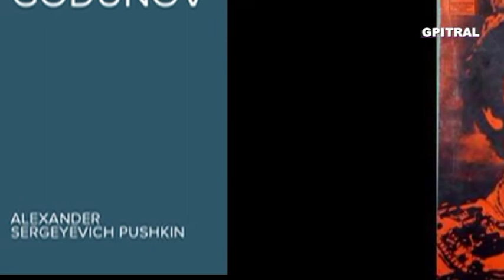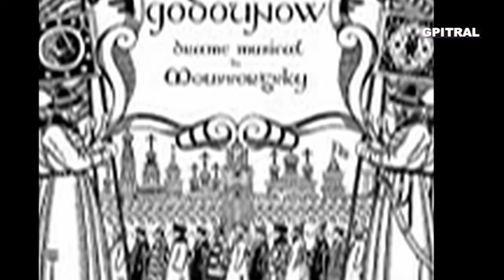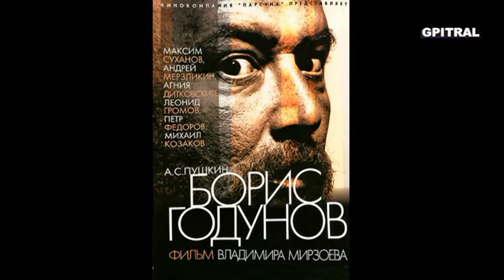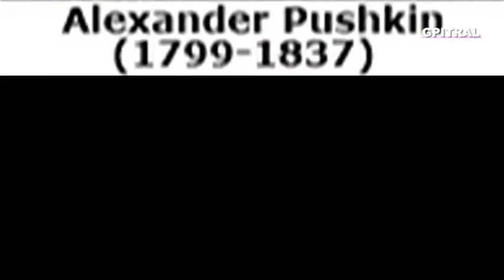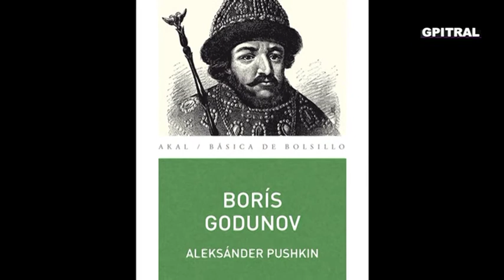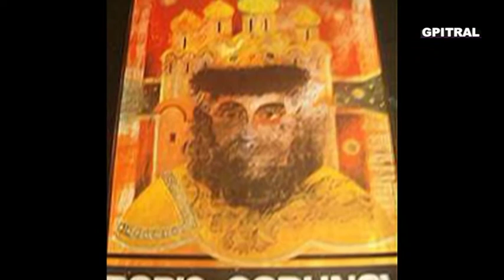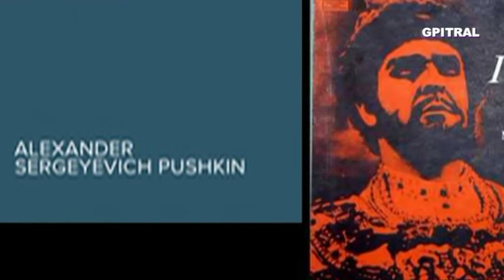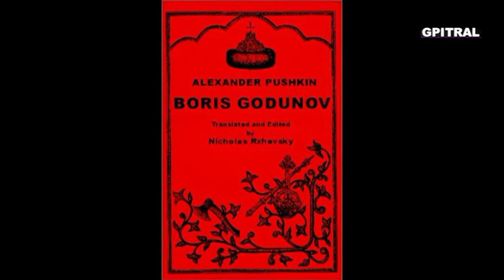Μπορίς Γκοντουνόφ 3 Boris Godunov Alexander Pushkin